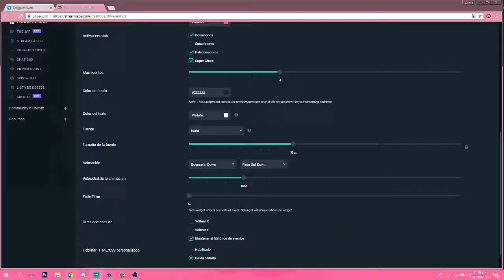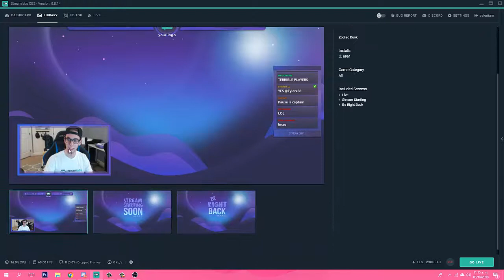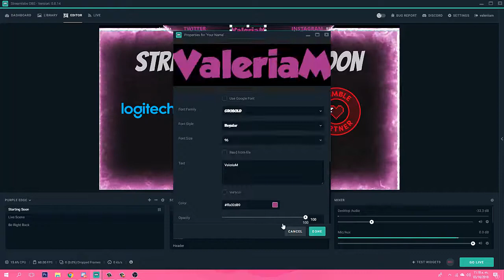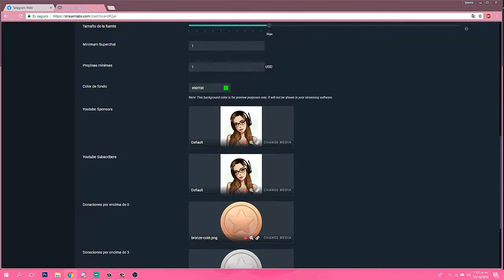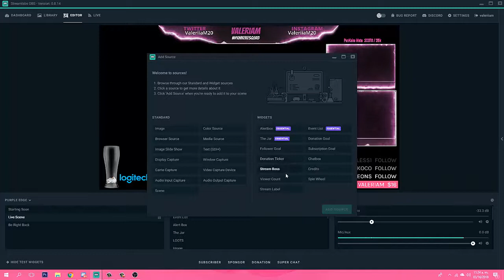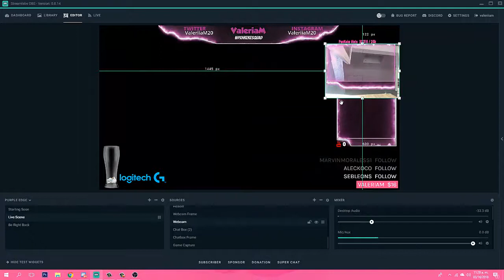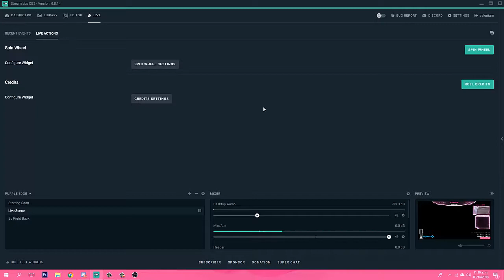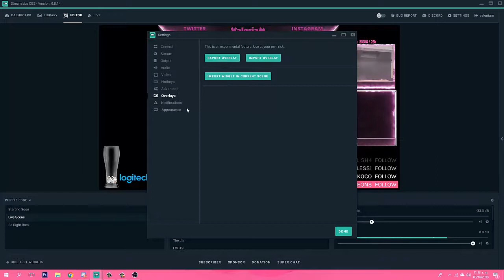TUTORIAL STREAMS LABS OBS EN ESPAÑOL 2018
Aprende a utilizat streams labs OBS

❥Compra Juegos y Apoya a Caridad
 ❤ HUMBLE BUNDLE ❤

This video has been created and is owned by ValeriaM. This video is PG, family friendly and has no cursing or swearing! 💕